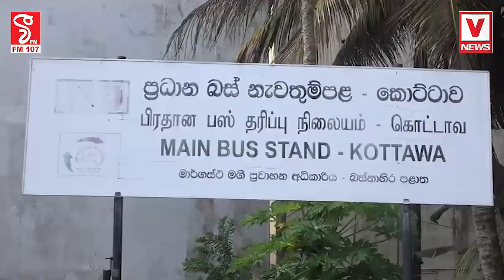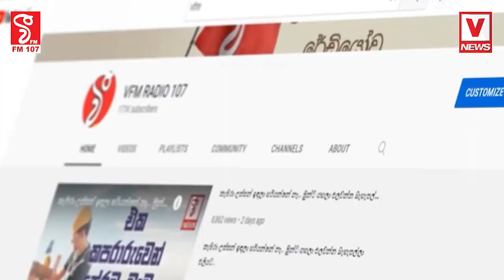එපා..එපා..AC බස් එපා පෞද්ගලික බස් රථ වර්ජනයක්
එක AC බස් එකක් දැම්මා කියලා මෙහෙමනම් තව එකක් දැම්මොත් කොහොම තියෙයිද
මිනිස්සු කුපිත වෙයි